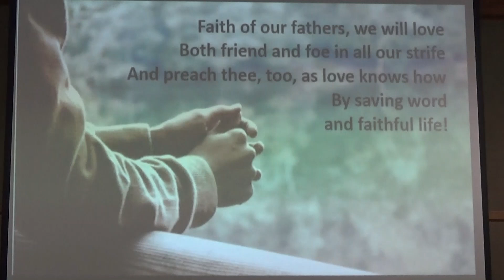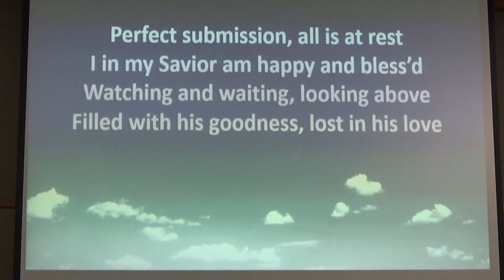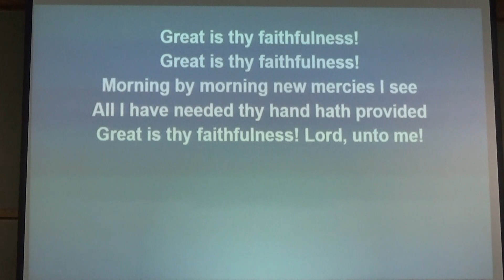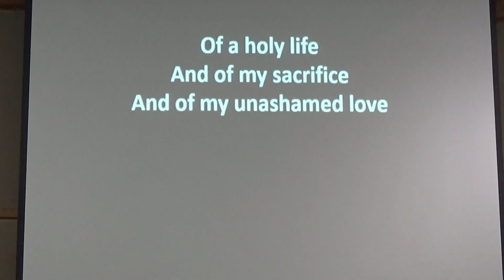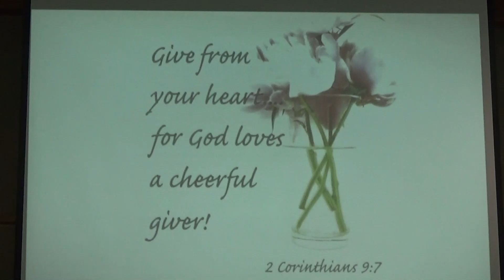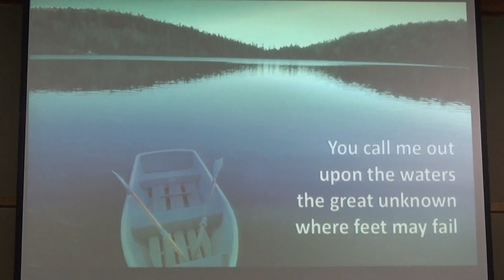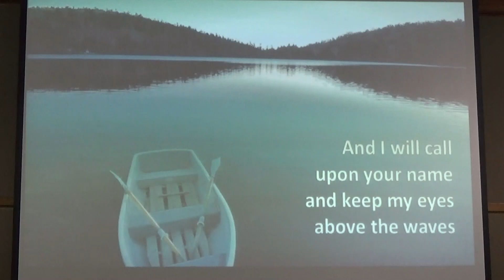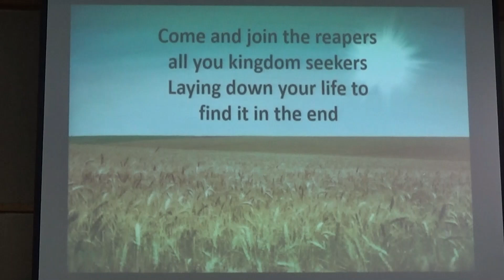June 16 Worship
West Swamp Mennonite Church worship service for June 16, 2024.
West Swamp is located at 2501 Allentown Rd, Quakertown, PA  18951. Join us Sunday mornings at 10:30 for in-person worship.